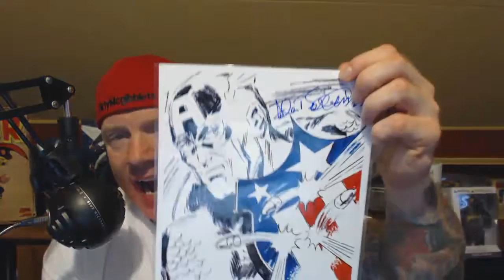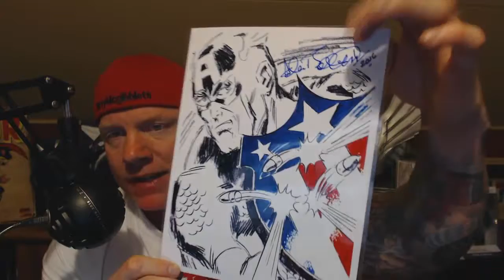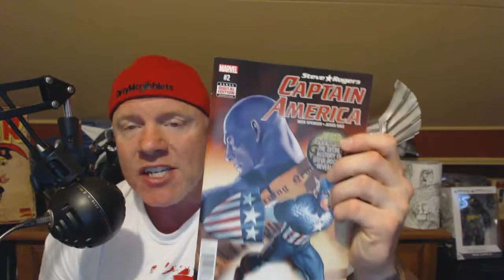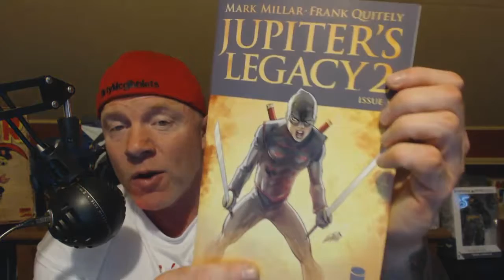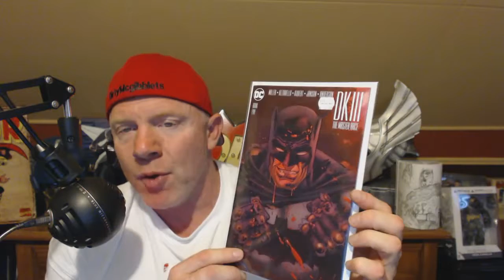Blazing Defender Report 21 "Marvel O.G." ep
BDR 21

WELCOME!  BDR is back!!  Meatheads on Movies and Breaking the Panel ( all by the way) has been keeping me busy! I'm back with a new format to give you all your relevant comic news WITH some suggestions for comics you should pick up ( or put down ) from the past couple weeks, all in under 20 mins!

*Meet Allen Bellman at Derby City Comic Con in Louisville ky.  True *Marvel OG!  Who is he you ask?  Listen and find out!
*Thor:Ragnarok started filming last week! Yes!! Can't wait for this movie!
*Dr. Strange Prequel comic ( out today 7/06/16) has a thor easter egg in it!
*13 ft. statue of Captain America to be unveiled at SDCC this year!
*Darth Vader book ending at 25? WTF?!
*DC rebirth has been AH-MAZING!  DC fans must dance now
*My favorite Gay couple is back ( and no it's not Chris Wisdom and his flavor of the month )! Apollo and Midnighter are coming to DC Rebirth in the Fall!

-Comic reviews
*DK3 #5
*Jupiter's Legacy 2 #1
*Darth Vader #22
*Steve Rogers Captain America #2
-That's it guys!  All That in under 20 mins!  Let me know what you think of the new format at